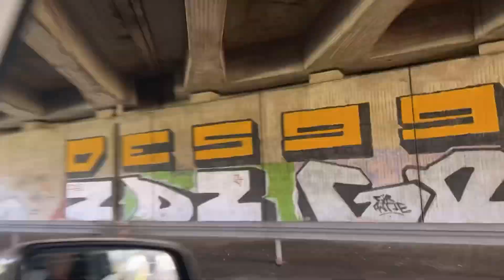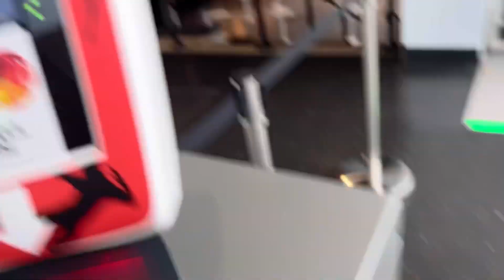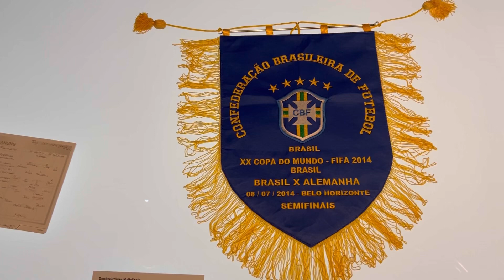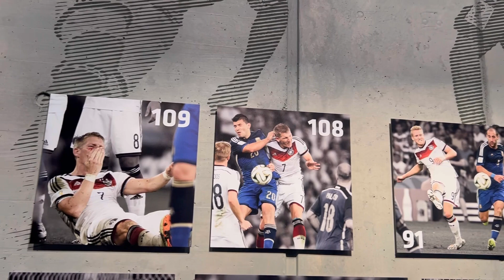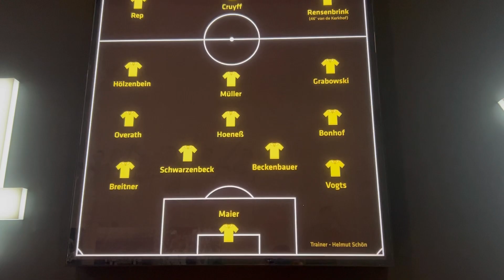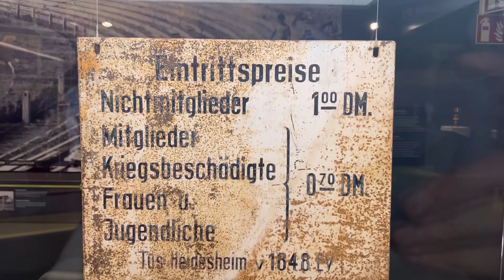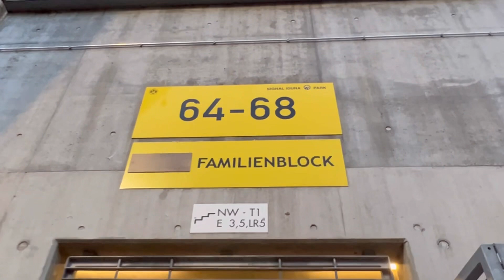Deutschland gewinnt das Weltmeisterduell 🔥😃 | Deutschland 🇩🇪 vs Frankreich 🇫🇷 | Stadionvlog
Deutschland erlöst sich und gewinnt nach5 sieglosen Spielen wieder. Ein guter Befreiungsschlag für
die DFB Elf. Es ist noch 7 Monate bis zur heim EM bis dahin sollte sich Deutschland gut sortieren und dann eine gute EM im eigenen Land spielen.

Folgt mir auch gerne auf Instagram: sabri.drsm